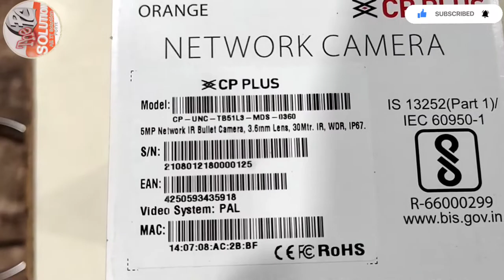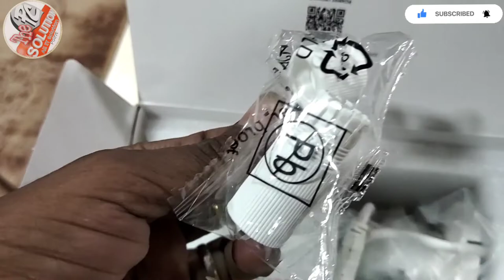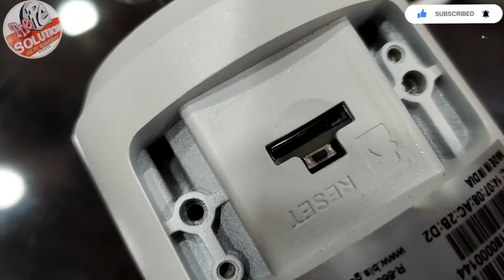CP-Plus Ip 5mp Camera Bullet Unboxing ll 5mp Ip Bullet with memory card //cp plus 5mp camera quality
हमारे चैनल "The PC Solutions" में आप लोगों का बहुत बहुत स्‍वागत है, आजकल लगभग हर किसी के पास कम्‍प्‍युटर, लेपटाप, और प्रिंटर है, जिसमें कभी न कभी कुछ समस्‍याएं जरूर आती है, लेकिन हम उसे कभी कभी सही करने में सफल नही हो पातें है,, इसी बात को ध्‍यान रखतें हुए हम कई प्रकार के Troubleshooting से संबंधित विडियों हिन्‍दी भाषा में बनाते रहतें हैं, जिससे आप घर बैठे अपने कम्‍प्‍युटर, लेपटाप, प्रिंटर की समस्‍या को खुद हल कर सकें, हमारे चैनल को जरूर करें, ताकि आप तक इन सभी से संबंधित जानकारी युक्‍त विडियों पहुंच सके,,
दोस्तों इस Channel पर आपको मिलेगी  कम्प्‍पुटर, प्रिंटर, साफटवेयर एवं लैपटॉप से सम्बंधित सभी प्रकार की वीडियोज़ जिसमें  है -
1- Computer Software Tutorials
2- Computer Hardware Videos
3- Computer Tips & Tricks
4- Laptop Tips&Tricks
5- Printer Repairing
6- Cartridge Refiling
7-Printer reset Epson Brother

धन्‍यवाद
आपका दोस्‍त
"The PC Solutions"
किसी भी प्रॉब्लम के लिए व्हाटसप करे
Online Printer Repair के लिए
Hp Epson canon TVS